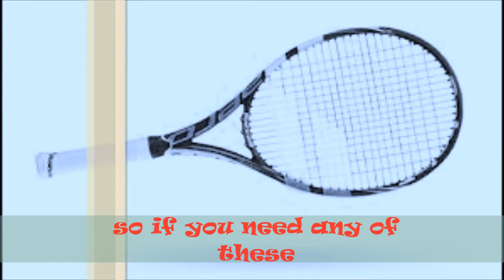zac movie on babolat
advert on babolat hope you like